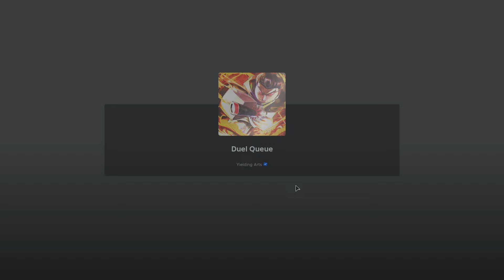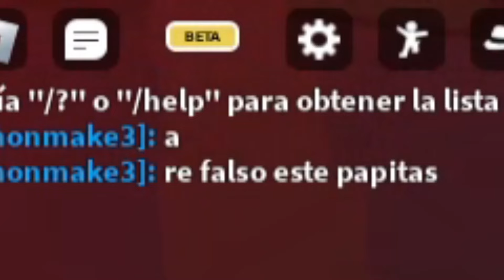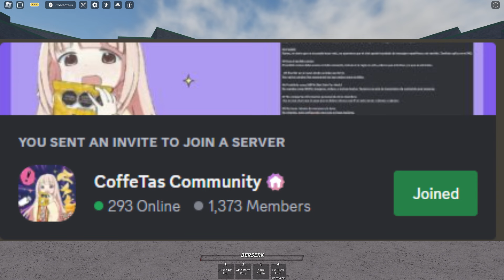LLEGANDO AL TOP 1 EN STRONGEST BATTLEGROUNDS